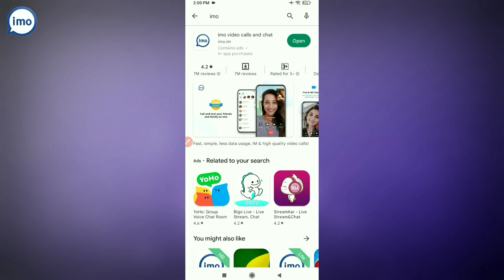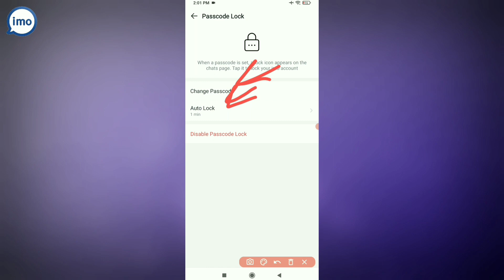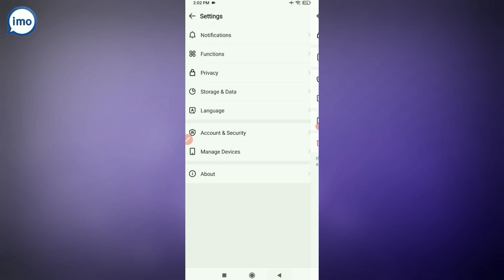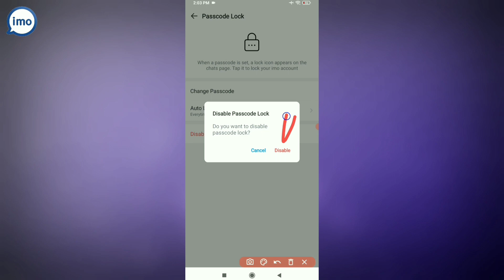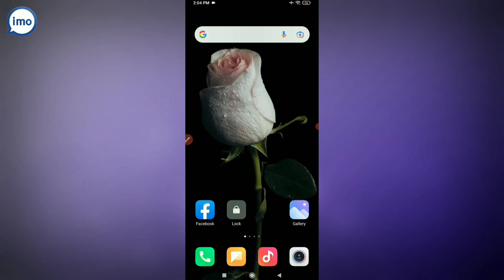ইমুর নতুন চমক! 🤔|| How to Set Imo Passcode Lock 2023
imo passcode lock
set passcode lock on imo
imo passcode lock set
imo passcode lock enable
turn on passcode lock on imo
passcode lock on imo
disable passcode lock on imo
turn off passcode lock on imo
activate passcode lock on imo
deactivate passcode lock on imo
enable passcode lock on imo
imo pass code lock bangla 2023
imo password lock bangla tutorial
passcode lock imo 2023 bangla
set password lock on imo
imo new update passcode set
imo app lock kaise kare
how to imo lock pass code bangla
imo passcode lock 🔐 2023
how to lock imo app bangla
ইমু লক করার নিয়ম 2023
how to set password on imo app
how to imo password lock set
how to set passcod lock on imo
imo kivabe lock kore
imo best secret setting

                💢Follow Me💢